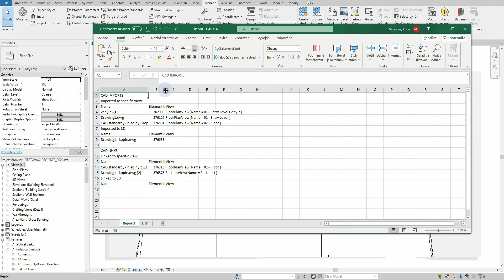DYNAMO SCRIPT PREVIEW - EXPORT xlsx SCHEDULE OF CAD INSTANCES WITH THEIR REFERENCE VIEWS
The script exports a xlsx. schedule of CAD links and imports in the project, including their IDs and a list of views on which the instances are located. The xlsx. schedule is split into imported and linked CAD files, and instances placed in 3D are displayed separately.